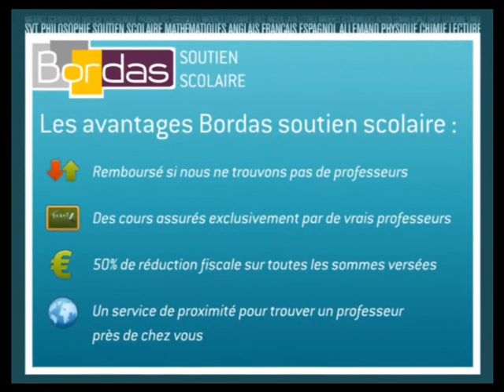Cours particulier Terminale STG - Aulnay-sous-Bois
Bordas.com : Trouvez un professeur de Terminale STG à Aulnay-sous-Bois par le site Bordas Soutien Scolaire
Mise en relation immédiate par le site Bordas Soutien Scolaire avec un professeur de l'éducation nationale ou du privé en Terminale STG à Aulnay-sous-Bois.